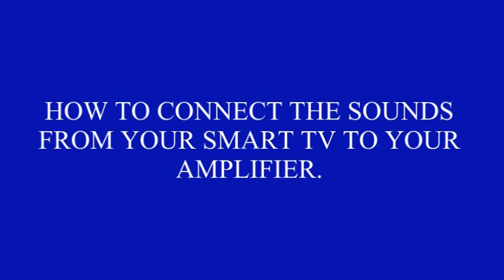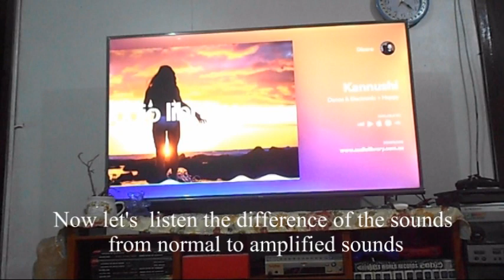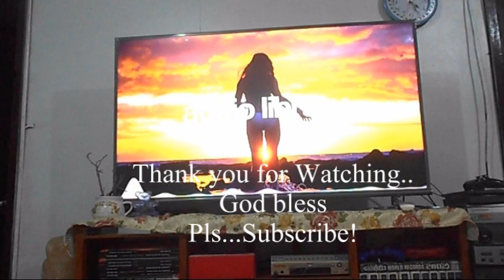HOW TO CONNECT SMART TV AUDIO OUT /LINE OUT TO YOUR AMPLIFIER.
I'm going to show you, ON HOW TO CONNECT YOUR SMART TV TO YOUR AMPLIFIER,TO MAKE YOUR SOUNDS LIKE YOU ARE WATCHING IN A MOVIE HOUSE.
FOLLOW THESE STEPS:
1.TURN OFF FIRST YOUR SMART TV,AND YOUR AMPLIFIER OR SOUNDS SYSTEM BEFORE  MAKE THE CONNECTIONS.
2.PATCH YOUR CABLE FROM YOUR SMART TV AUDIO OUT OR LINE OUT.
3.THEN CONNECT IT TO YOUR AMPLIFIER OR AUDIO MIXER INPUT.
4.THEN TURN ON YOUR SMART TV,AND YOUR AMPLIFIER.
5.THAT'S ALL ENJOY WATCHING WITH AMPLIFIED SOUNDS.

PS
Sorry the video is little dim its my first try.